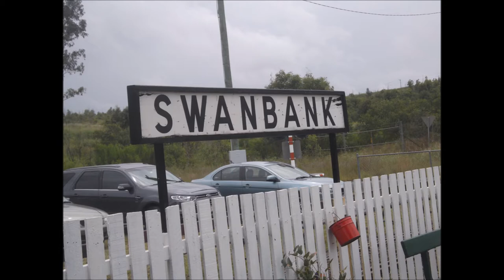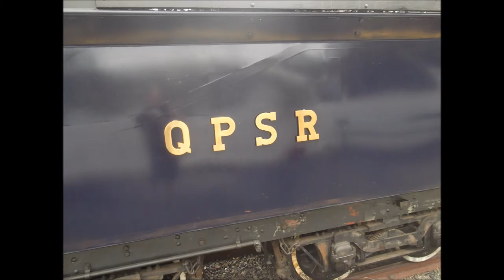Day at Queensland Pioneer Steam Railway